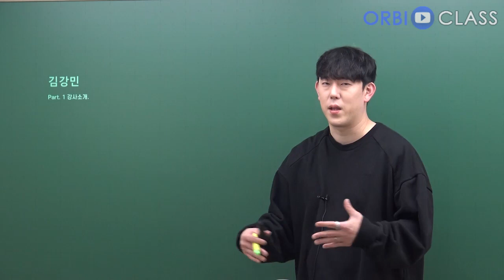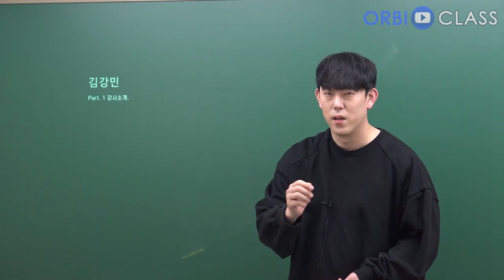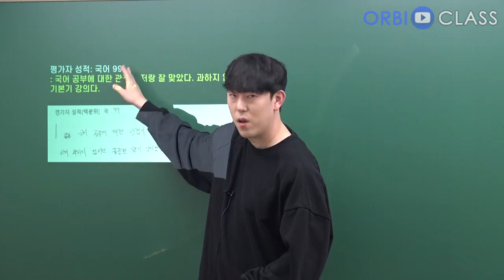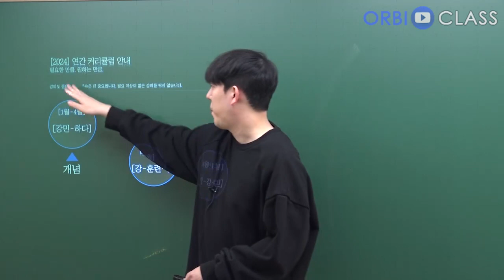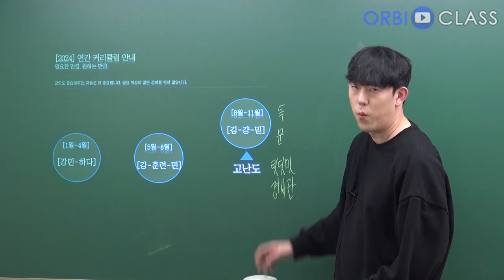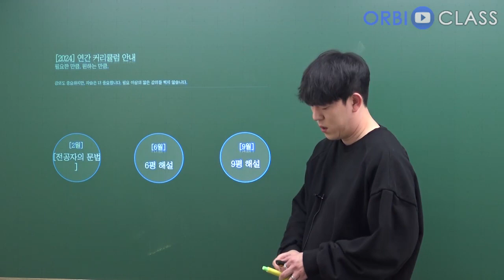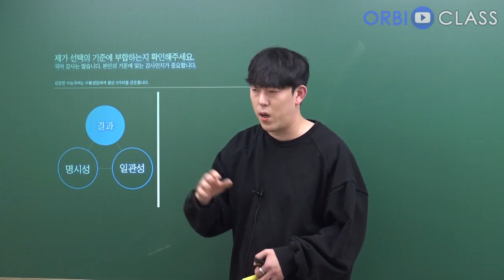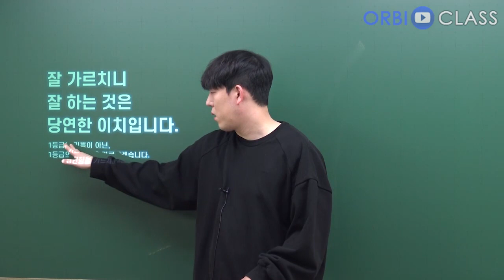[오르비 클래스] 2024 수능대비 국어영역 커리큘럼 가이드 - 김강민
수능 국어, 오늘부터 강민-하다.
학생을 '이해시키는' 것은 기본입니다.

김강민 선생님은 삭생이 '스스로 이해할 수 있게' 합니다.

'국어교육 전공자' 교육과정에 기반하여 정확하게 강의합니다.